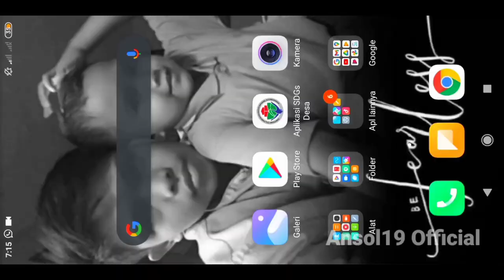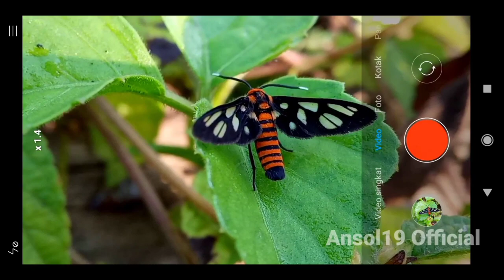Foto Makro "Lensbong" Agrotechnopark UNEJ, Jubung Lor, Jember (Reupload)